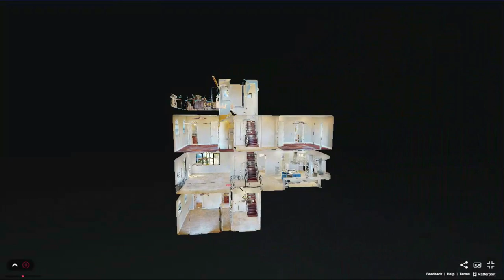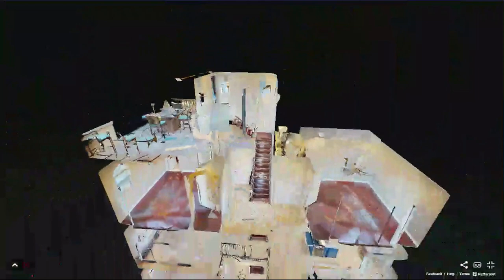2260 SE 7TH STREET, Pompano Beach FL 33062 - 3D Virtual Tour Walk-Through